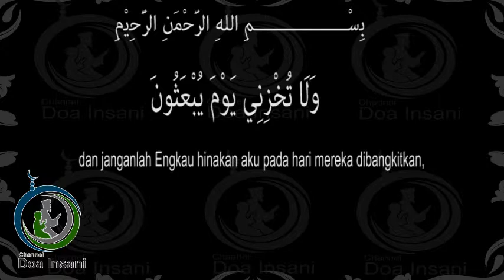Agar Selamat Dari pada Penghinaan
Keterangan Ayat: "Tukhzini" membawa 2 maksud yaitu dihina atau dimalukan. Nabi Ibrahim rasul mulia memohon keselamatan dari pada penghinaan atau tidak dimalukan pada hari akhir, yaitu hari yang segala nikmat dunia tidak mampu menjaga kepentingan kita karena terpaksa berhadapan dengan Allah. (Tafsir al-Bahrul Muhit, tafsir ayat 87 surah al-Syu'ara')

Khasiat Beramal: Amalan membaca doa ini agar terpelihara dari pada  dosa-dosa yang pernah dilakukan di dunia ketika kita dihisab di padang Mahsyar.

Surah al-Syu'ara' ayat 87